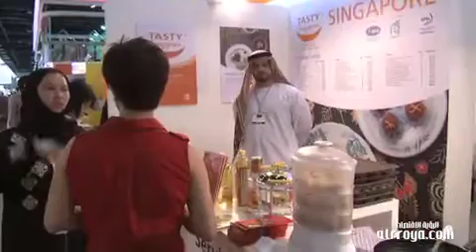Global food industry turns to MidEast to boost profits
Sunday, 27 February 2011, Zeena Zalamea, Dubai
The Middle East boasts of a $35 billion food industry, urging food companies to cash in on the rapid growth of the sector.